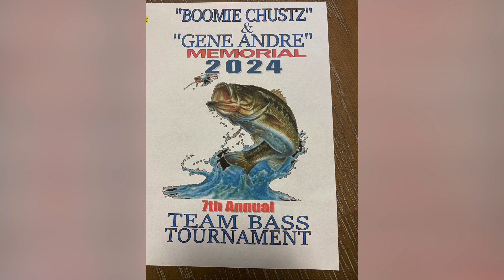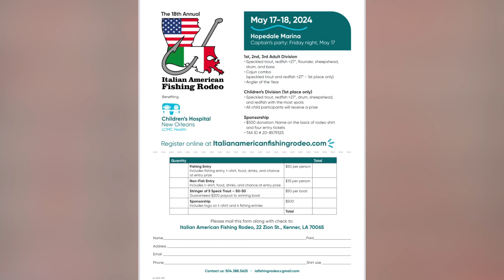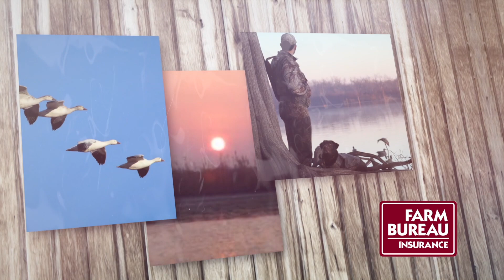Paradise Louisiana 1122